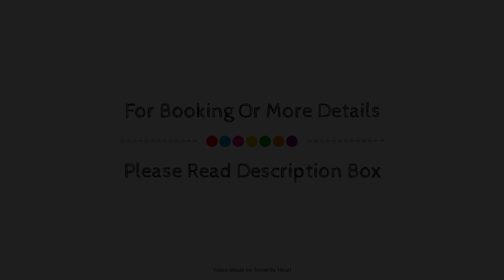NH Les Corts, Barcelona, Spain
About Property:
Located in Les Corts, NH Les Corts is a perfect starting point from which to explore Barcelona. The hotel offers guests a range of services and amenities designed to provide comfort and convenience. Facilities like free Wi-Fi in all rooms, wheelchair accessible, 24-hour front desk, facilities for disabled guests, luggage storage are readily available for you to enjoy. Guestrooms are designed to provide an optimal level of comfort with welcoming decor and some offering convenient amenities like television LCD/plasma screen, bathroom phone, towels, closet, wooden/parqueted flooring. The hotel offers various recreational opportunities. No matter what your reasons are for visiting Barcelona, NH Les Corts will make you feel instantly at home.
Searching For
1. NH Les Corts - Barcelona
2. NH Les Corts - Barcelona Virtual Tour
3. NH Les Corts - Barcelona Rooms
4. NH Les Corts - Barcelona Amenities
5. NH Les Corts - Barcelona Videos
6. NH Les Corts - Barcelona Offers
7. NH Les Corts - Barcelona Deals
Audio Credit:
Track Title: Reasons To Hope
Artist: Reed Mathis